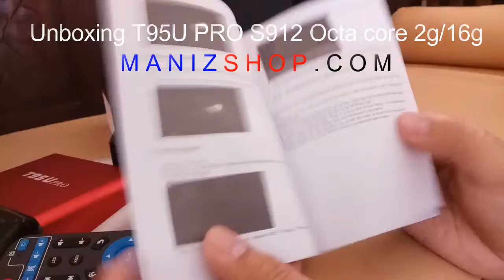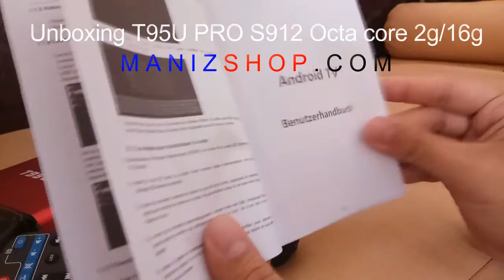Unboxing Smart Tv Box T95U PRO S912 OCTA CORE 2G 16G ManizShop